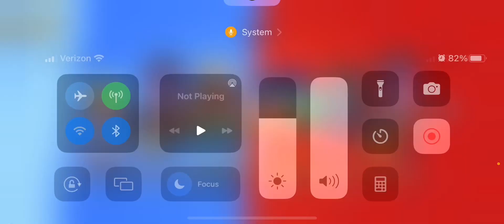Schedule update (Voice)